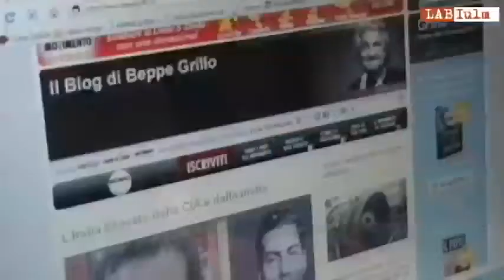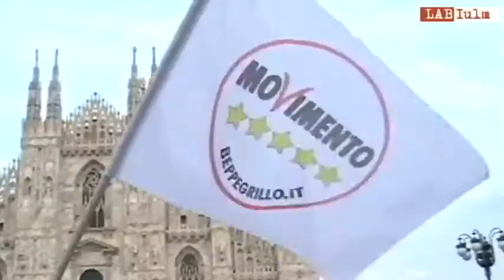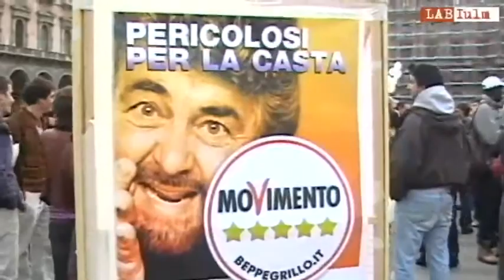Le piazze del Grillo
Beppe Grillo tra blog e palco, tra piazza virtuale e piazza reale. Servizio di Michela Di Mario, Salvatore Filippone, Clarissa Gigante, Valentina Sorci, Tiziana Zaffino.